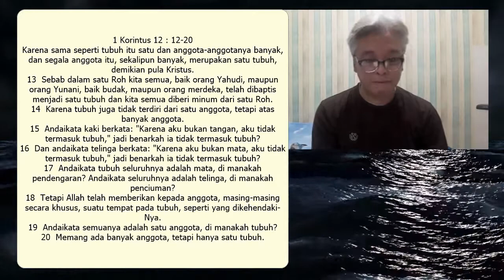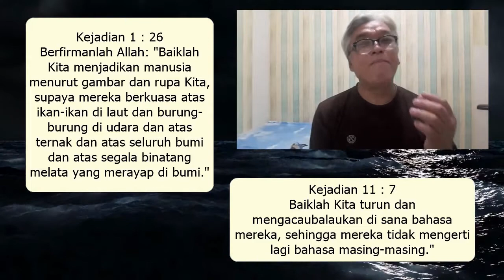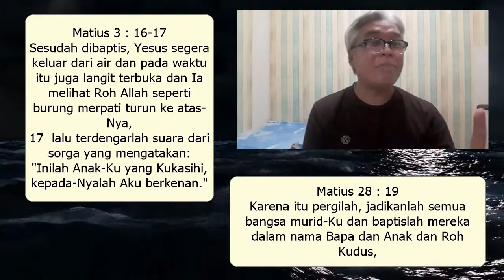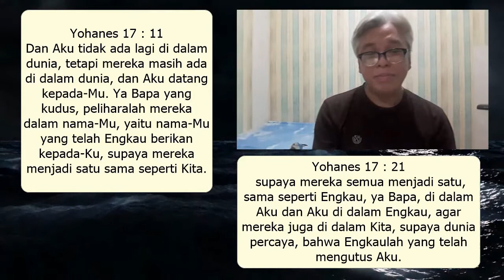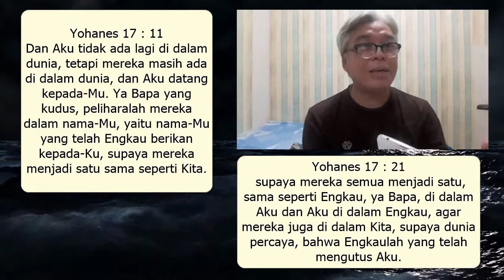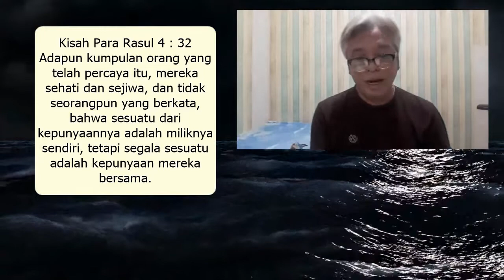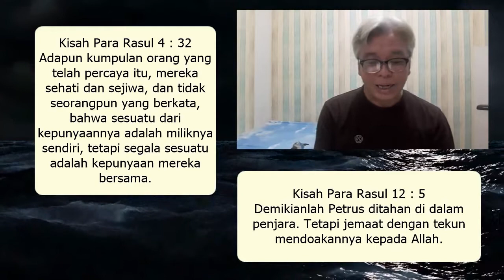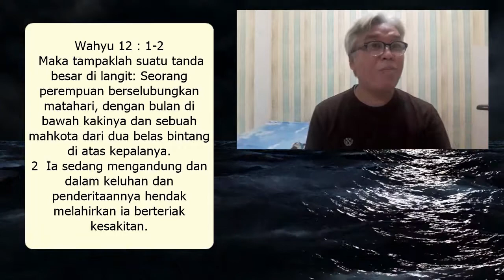Tritunggal (Part 1) (The Holy Trinity)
Tritunggal adalah istilah untuk menggambarkan tentang keberadaan Allah sebagai 1 Allah dengan 3 pribadi, yaitu : Allah Bapa, Allah Anak dan Roh Kudus.
Karena sering menimbulkan kebingungan untuk memahami dan menjelaskan tentang keberadaan Tritunggal, maka orang berusaha memberikan berbagai ilustrasi untuk menggambarkannya. Tapi dalam Alkitab ternyata ada ilustrasi tentang Tritunggal, yaitu pada saat Yesus berdoa untuk murid muridNya. Dia berdoa supaya mereka menjadi satu SAMA seperti Allah itu satu.